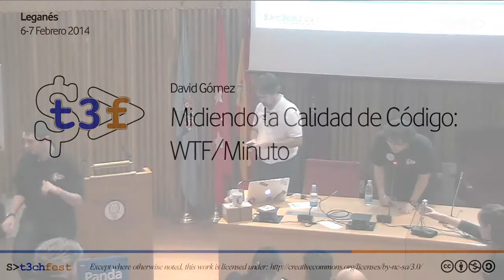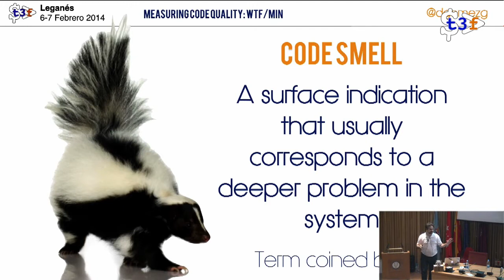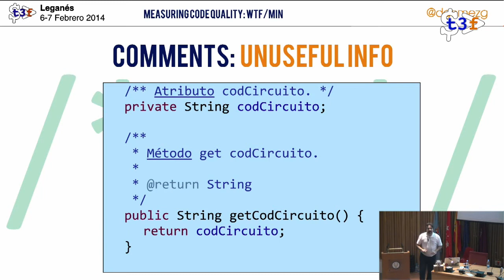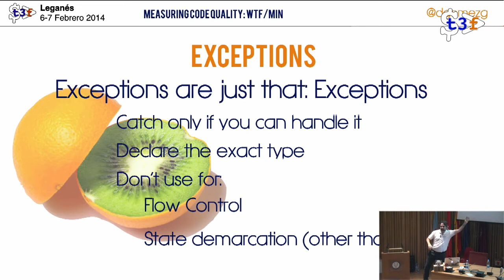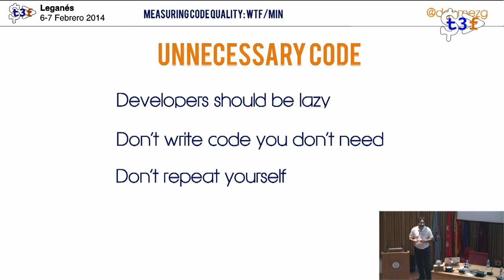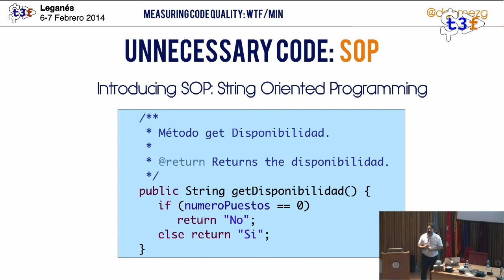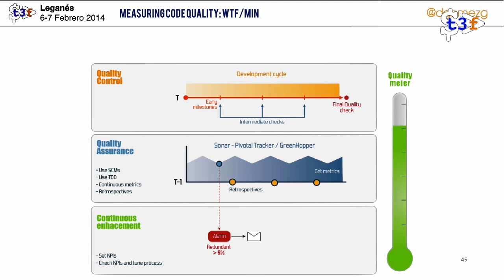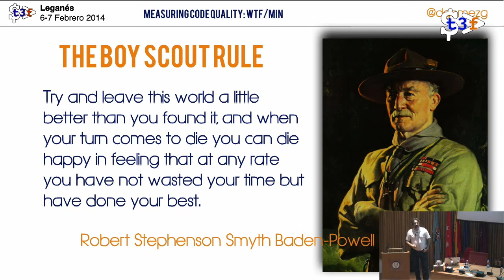[T3chFest 2014] Midiendo la Calidad de Código: WTF/Minuto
Título: Midiendo la Calidad de Código: WTF/Minuto
Ponente: David Gómez

Siempre que se nos habla de calidad de código y de Buenas Prácticas de programación se presentan una serie de recomendaciones que, muchas veces acabamos olvidando cuando las prisas o el desconocimiento de una tecnología aprieta.

En esta charla, utilizaremos la aproximación contraria: Partiremos de pequeños fragmentos de código extraídos de proyectos reales e indicaremos porqué son malas prácticas. Algunos de estos ejemplos de código procede de proyectos grandes opensource (todo el mundo echa un borrón de cuando en cuando).

También mostraremos cuales son los conceptos de diseño y daremos las recomendaciones para evitar caer en estos problemas.

La charla será amena y divertida, basada principalmente en Java, en la que procuraré que, a través de las anécdotas y estos casos extremos, podamos recordar las buenas prácticas de desarrollo que deberíamos tener siempre presentes.